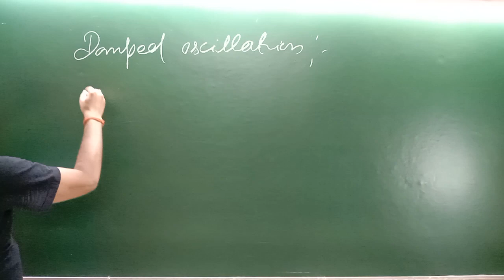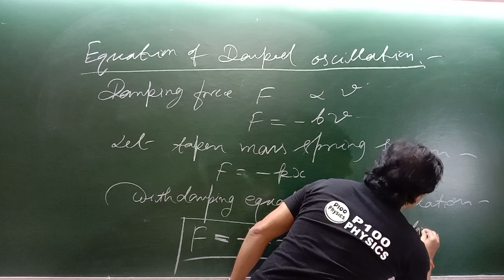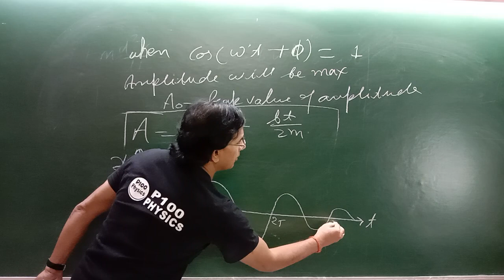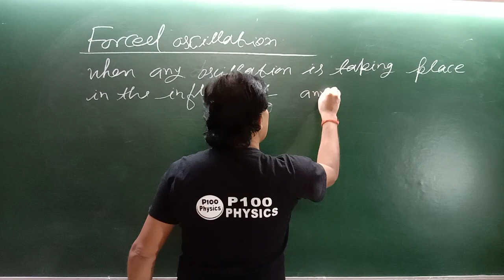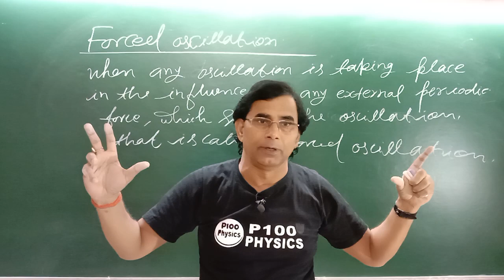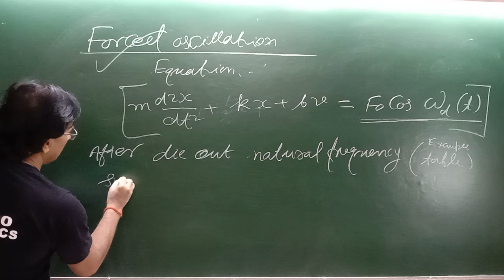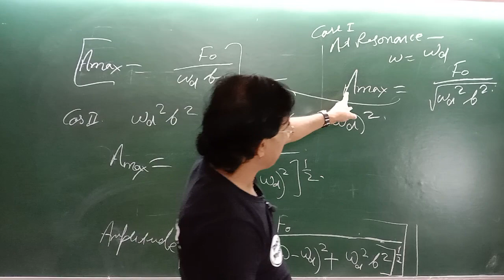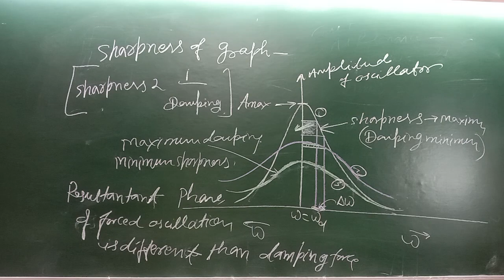SHM -8 || Simple Harmonic Motion NEET || IIT-JEE || S D P Sir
JMD CLASSES
A JOINT Venture for   IIT-JEE. || NEET FOUNDATION  || BOARDS
S D P Sir 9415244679, 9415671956
INDIA's Best Physics Teacher
No. 1 PHYSICIST of INDIA

mostimportantnumericals on S H M